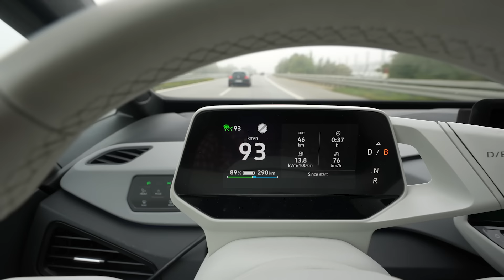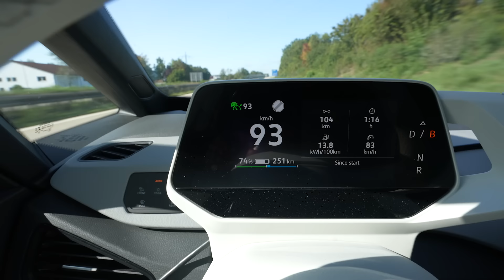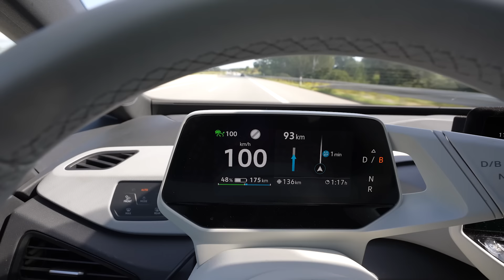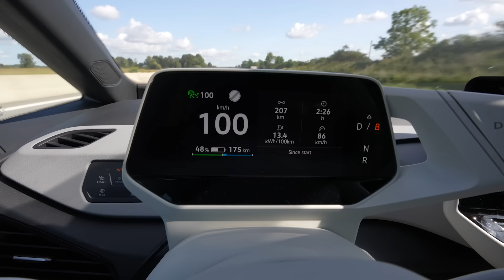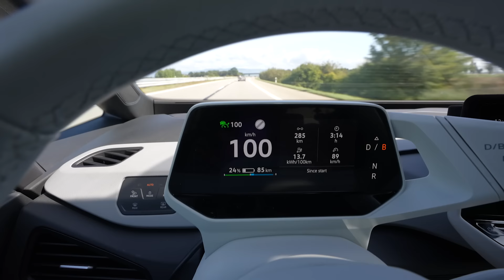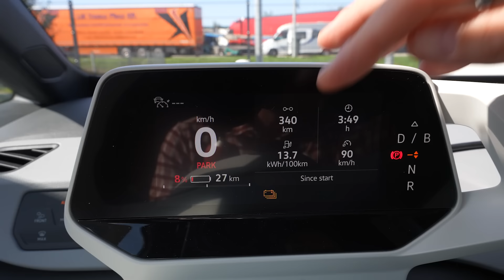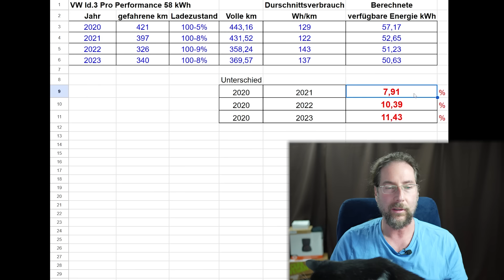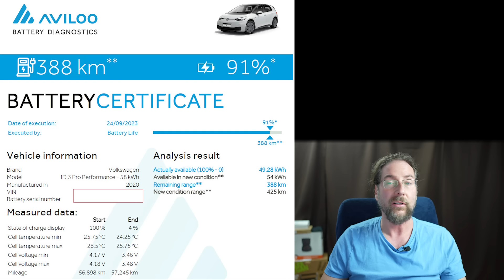Soviel Reichweite hat mein VW Id.3 in 3 Jahren VERLOREN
Wenn Sie meinen Empfehlungslink bei der Bestellung Ihres VW Id.3/4/5 in Deutschland nutzen,
bekommen wir beide 200€ Ladeguthaben

Vielen Dank.